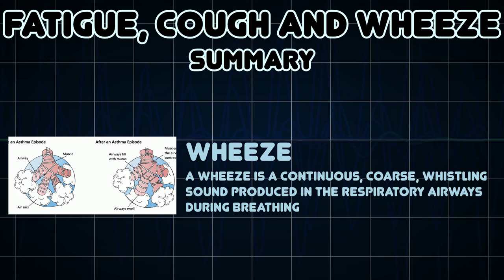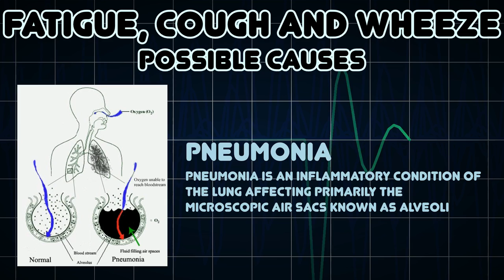Fatigue, Cough and Wheeze (Medical Symptom)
Possible causes of Fatigue, Cough and Wheeze (Medical Symptom)

A wheeze is a continuous, coarse, whistling sound produced in the respiratory airways during breathing